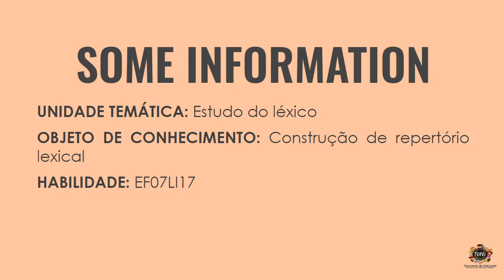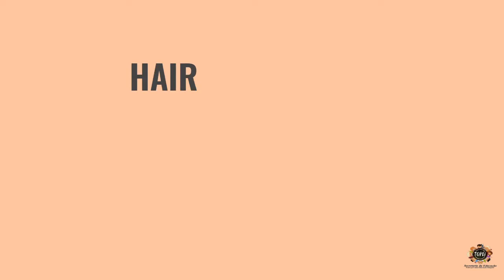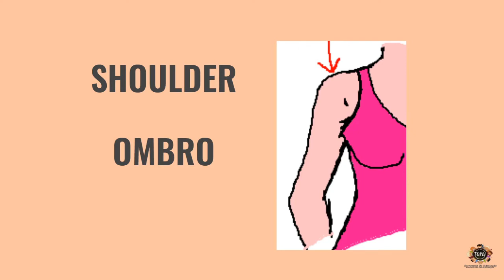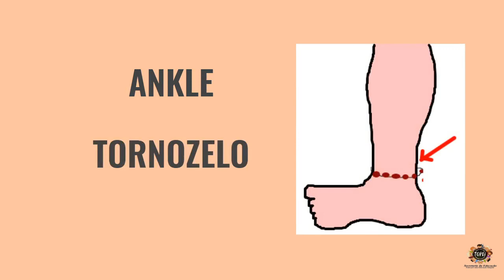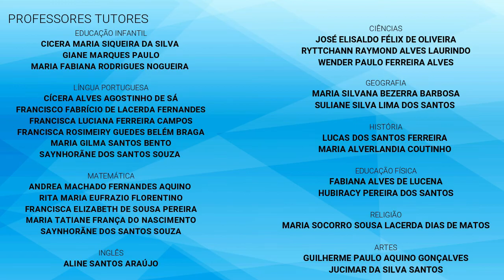05 ING7 EFII 05 08 2020